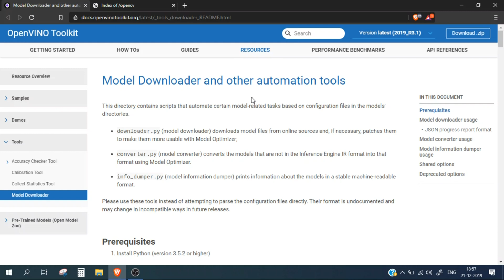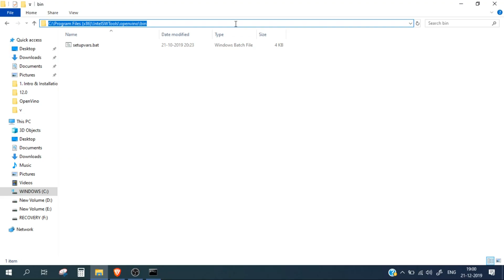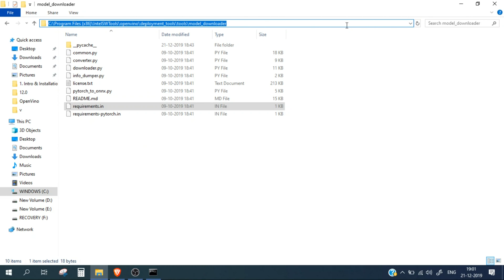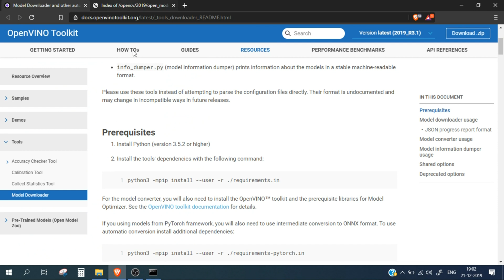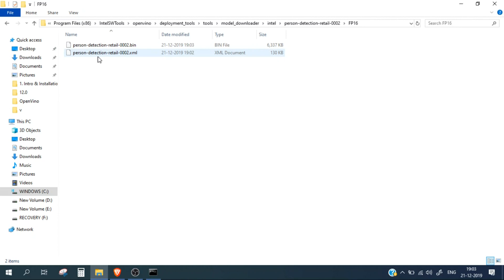2. Model Downloader | Intel OpenVino | Windows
This video explains how we can use Intel's Model Downloader to download any model files we need for OpenVino project.